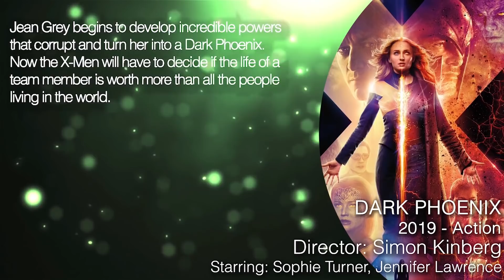X-MEN DARK PHOENIX Final Trailer (2019)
X-Men: Dark Phoenix Final Trailer - 2019 Action Movie starring Sophie Turner, Evan Peters, Jennifer Lawrence, Jessica Chastain

About Dark Phoenix:
Jean Grey begins to develop incredible powers that corrupt and turn her into a Dark Phoenix. Now the X-Men will have to decide if the life of a team member is worth more than all the people living in the world.